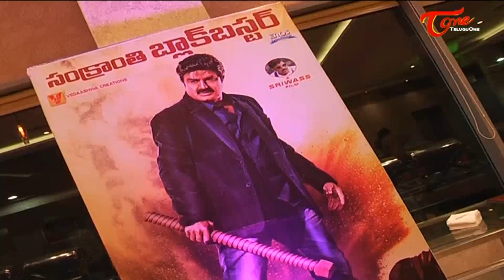Dictator Movie Success Meet || Nandamuri Balakrishna || Anjali || Sonal Chauhan || 01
Dictator Movie Success Meet,Anjali and Sonal Chauhan. Directed by Sriwaas and music composed by S Thaman. Produced by Eros International & co-produced by Vedaashwa Creations.